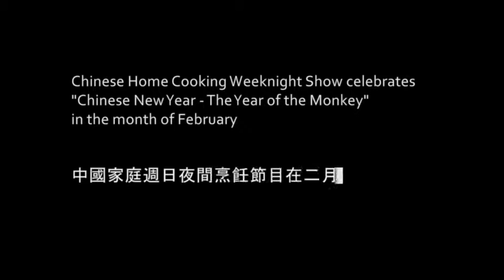Chinese Home Cooking Weeknight Celebrates "Chinese New Year - The Year Of The Monkey" In February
FAT Chinese Cooking: Fast (within 15 minutes); Affordable (under $5); Tasty (judged by you!)